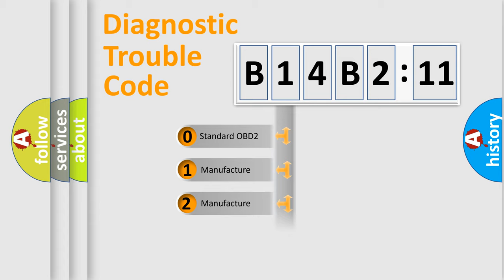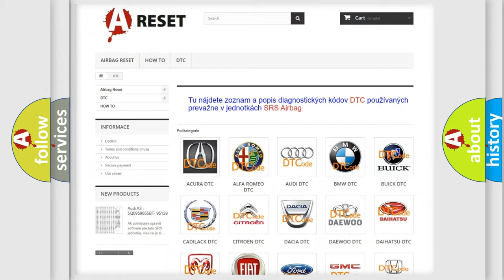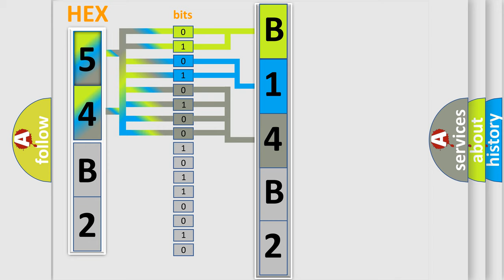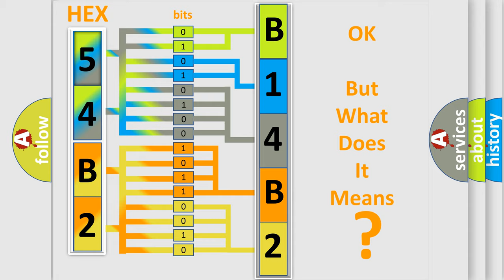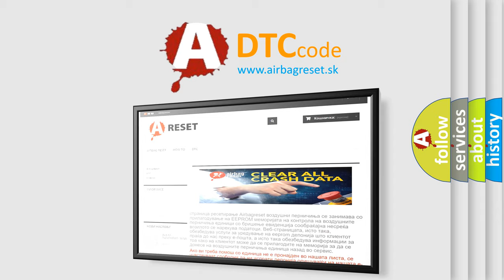DTC Ford B14B2-11 Short Explanation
Contents:
0:21 Basic DTC analysis according to OBD2 protocol standard.
1:48 Insight into programming
2:58 A diagnostically understandable description of the Diagnostic Trouble Code
3:05 Basic error definition

Make:
Ford
Code:
B14B2 11
Definition:
HLDF Control Module. System Internal Failures. Data Memory Failure
Description:
The High Level Display Front (HLDF) checks the internal components in the control module.The diagnostic trouble code (DTC) is stored if the control module detects that: Internal components do not work.The control modules test for the diagnostic trouble code (DTC) starts in the event of: Ignition switch position II.Note! The control module can only detect the fault once the test has been started and the diagnostic trouble code (DTC) is stored when the conditions are met.
Cause:
Damaged High Level Display Front (HLDF).